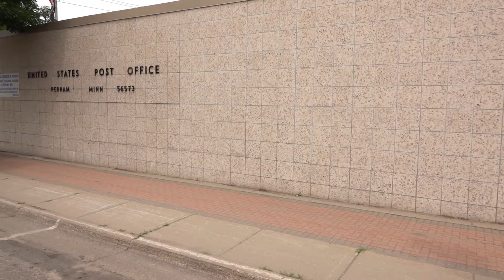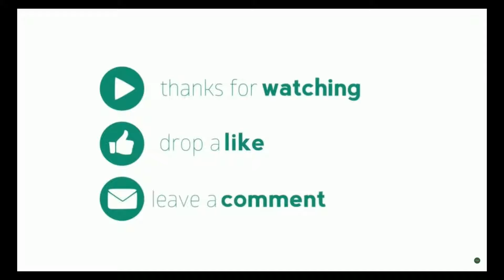Perham MN Main St a whole new view in 4K on the 4th of July 2020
This is shot using the Sony RX10 Miv on a tripod mounted in the car.  Perham is such a pretty town.  I can't help but bring you Main St videos.  Unfortunately the guy who sings on the corner was on break or I would have brought you live back ground music.